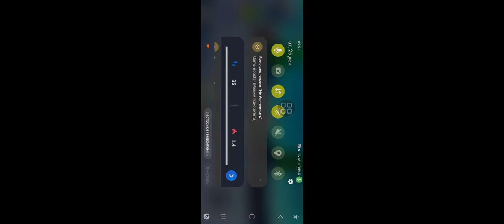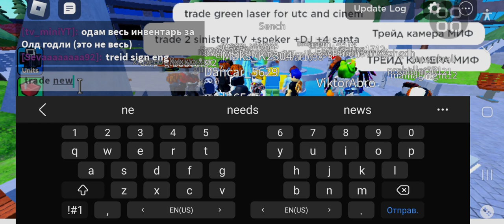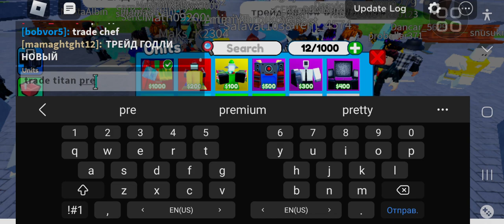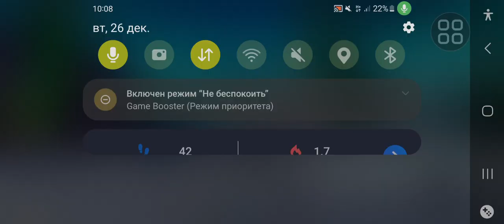что делать за титан подарок мен? в toilet tower defense в roblox